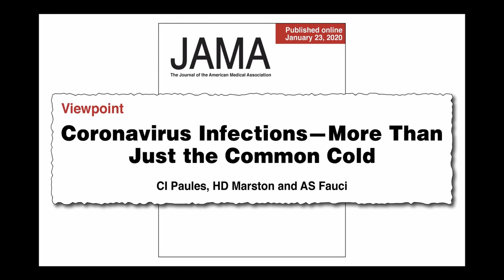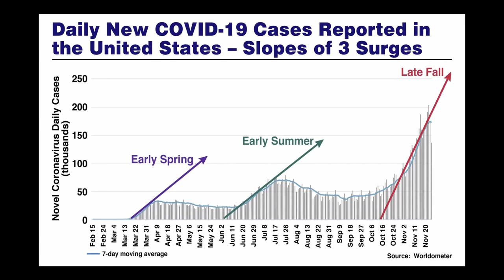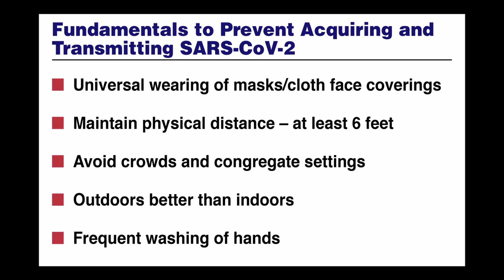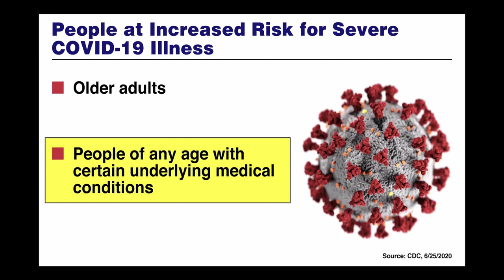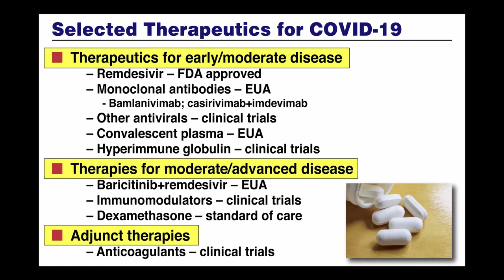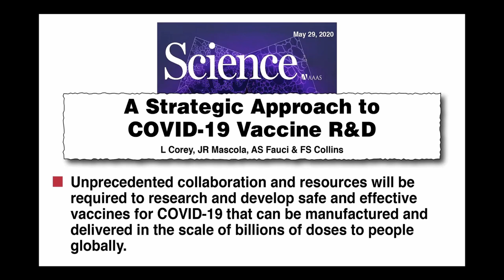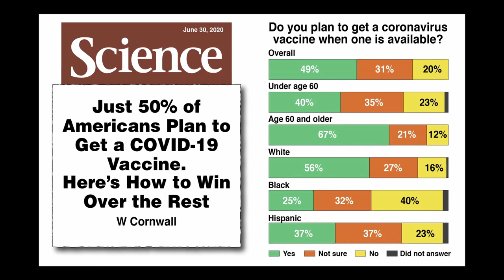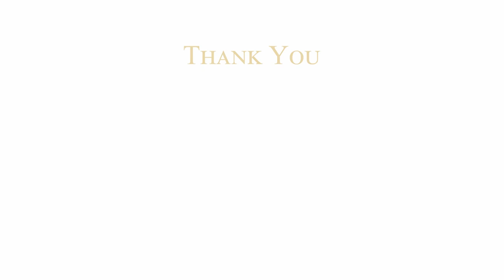Music for Medicine (AAF/OMI Benefit 2020)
WELCOME
Thomas J. McGrath, Chairman, American Austrian Foundation
Daisy M. Soros, Music for Medicine Benefit Co-Chair

MUSICAL GREETING FROM VIENNA
Daniel Froschauer, Chairman, Vienna Philharmonic Orchestra

FANTASIE FOR VIOLIN AND HARP OP. 124, CAMILLE SAINT-SAËNS
Rainer Honeck, Concertmaster und Anneleen Lenaerts, Principal Harpist

OPEN MEDICAL INSTITUTE AND WEILL CORNELL MEDICINE
Augustine Choi, M.D., Stephen and Suzanne Weiss Dean, Weill Cornell Medicine

COVID-19 UPDATE
Anthony Fauci, M.D.,
Director, National Institute of Allergy and Infectious Diseases,

PHILANTHROPY IN ACTION
Pablo Legorreta, CEO, Royalty Pharma

MUSICAL GREETING FROM NEW YORK
NOCTURNE OP. 27 NO. 2, FRÉDÉRIC CHOPIN
Yefim Bronfman, Pianist

CLOSING REMARKS
Wolfgang Aulitzky, M.D., CEO, Open Medical Institute

AAF The American Austrian Foundation, Inc.
c/o UniCredit Group
150 East 42nd Street, 28th Floor